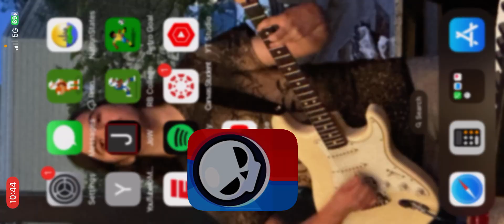I played Brawl Stars Ranked Again